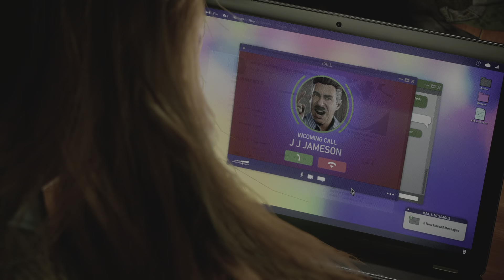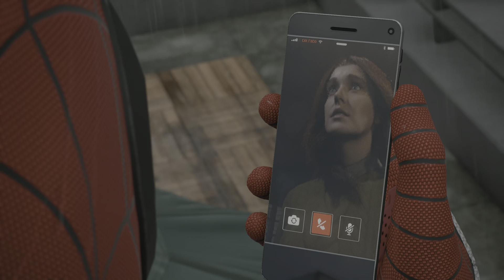Spider-Man 2: I Scream, You Scream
Harry pays MJ a visit. Peter sees a new side of MJ